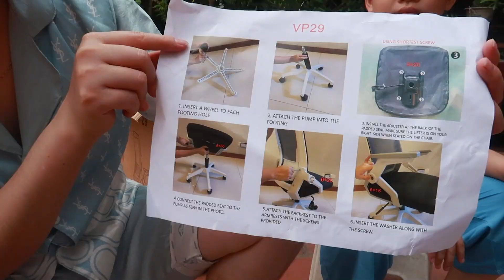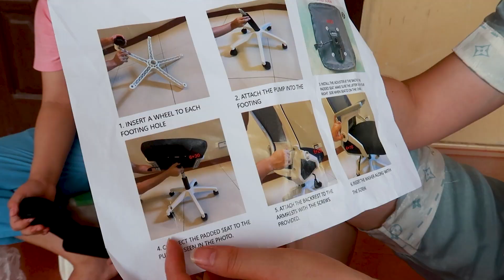MỞ HỘP THÙNG HÀNG SHOPEE VÀ CÁI KẾT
MINH REVIEW NGHIỆP DƯ - Kênh giải trí vui là chính.
REVIEW ĐỦ THỨ
| CONNECT |